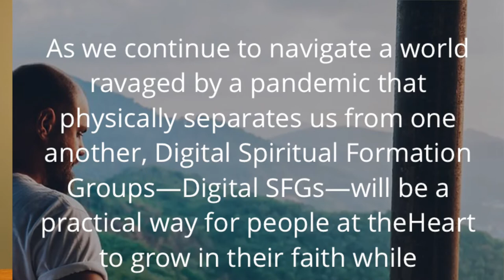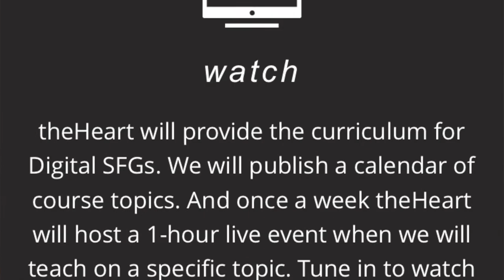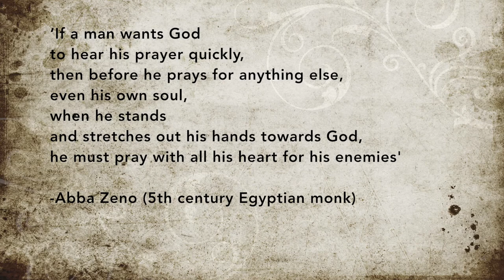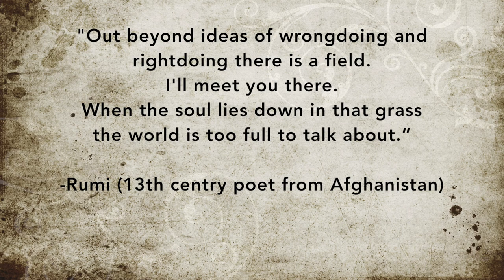Teaching - Creating Safe Spaces - Desert Practices Part 2 | Jason English | theHeart Boone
In Part 2 of our focus on Desert Practices, monks and poets harmonize with the ancient practice of creating safe asylum cities.

"Let everyone that comes be received as Christ."
— The Rule of St. Benedict (6th century Italian monk)